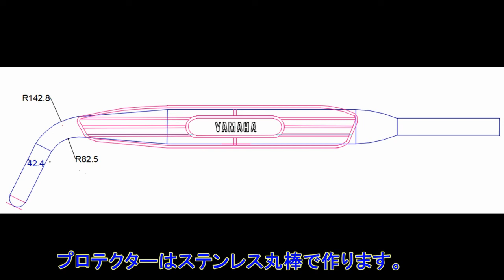ヤマハR1レストアプロジェクト マフラ3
奈良、久保田技研さんの技術の結晶！！
マフラーまで作りました。
ノスタルジックカーTV2＆４本体をご覧になる方は
以下のHPよりご笑覧下さい。